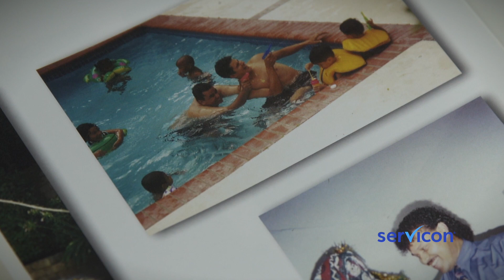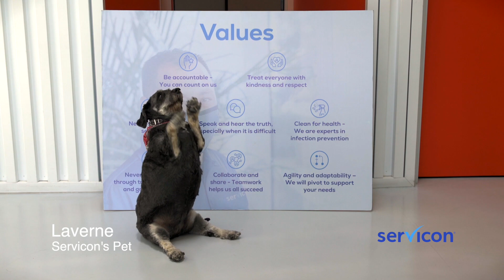Welcome to Servicon